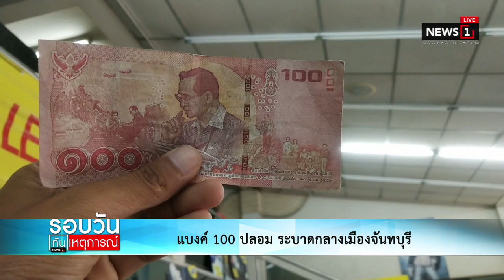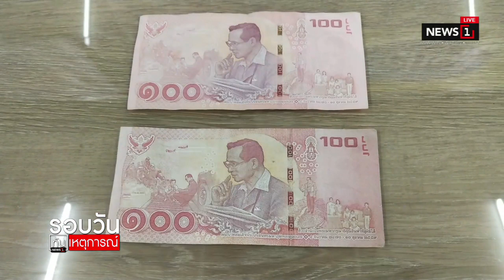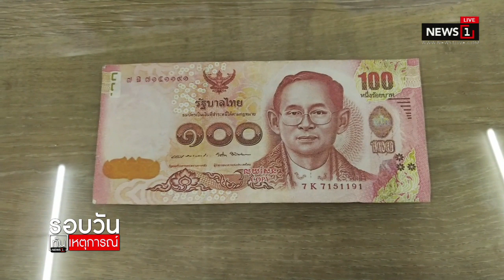แบงค์ 100 ปลอม ระบาดกลางเมืองจันทบุรี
24/08/2019 แบงค์ 100 ปลอม ระบาดกลางเมืองจันทบุรี